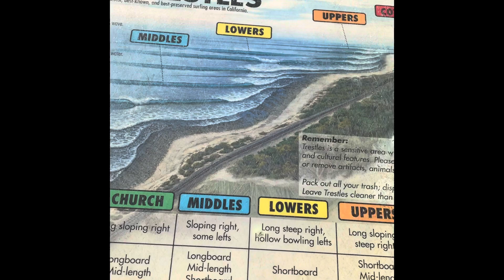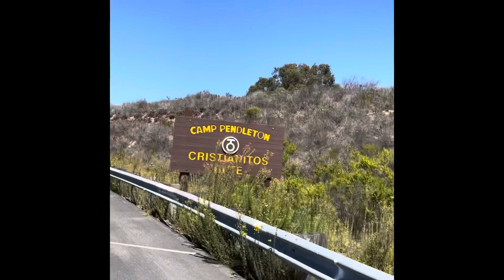San Onofre State Park